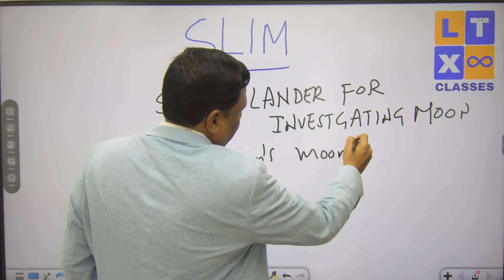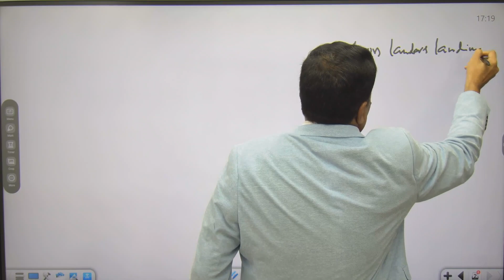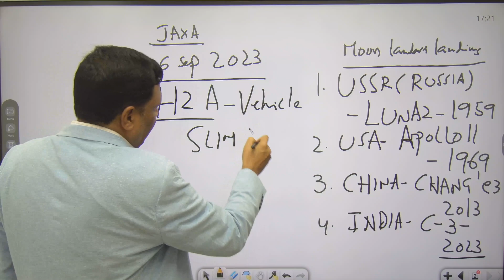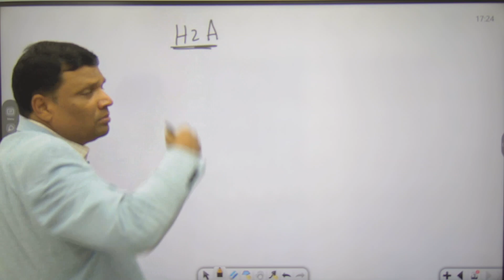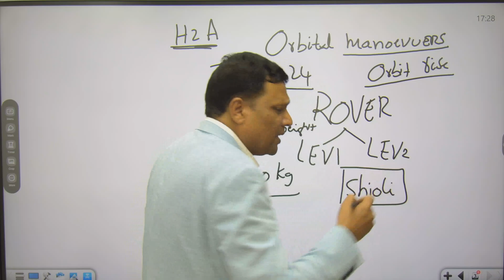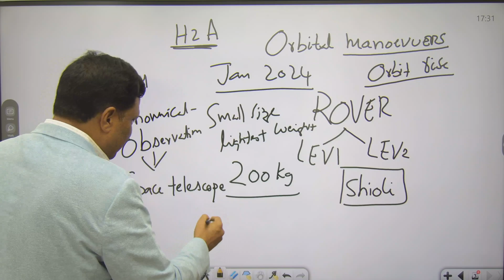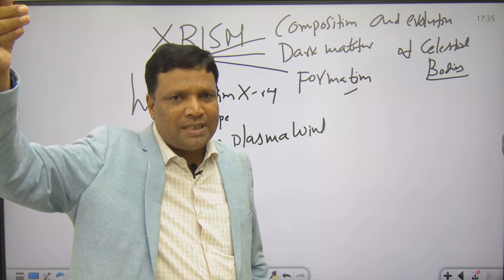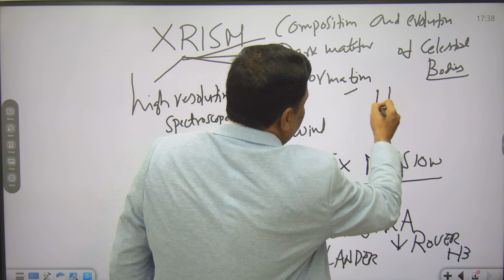All About SLIM Mission in Telugu | By MK Sir | Current Affairs for UPSC | APPSC | TSPSC | Group 1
(00:00) - Japan's Smart Lander for Investigating Moon (SLIM) | JAXA | SLIM Mission UPSC | SLIM MIssion APPSC | SLIM Mission TSPSC | XRISM | Science & Technology | డ్రాకో మిషన్ తెలుగులో | UPSC Current Affairs | Latest News today | కరెంట్ అఫైర్స్ తెలుగులో | Suresh Sir LTX Classes | Current affairs today upsc | Group 2 syllabus appsc 2023 | Daily Current Affairs in Telugu | 13 September 2023 | APPSC GROUP-1 & GROUP-2 || సైన్స్ & టెక్నాలజీ ప్రశ్నలను ఎలా అర్ధం చేసుకోవాలి?
(04:24) - Landings on Moon so far | APPSC Daily Current Affairs in Telugu | TSPSC Daily Current Affairs in Telugu | UPSC Coaching | Suresh Sir LTX Classes | Group 2 syllabus 2023 | UPSC Current Affairs Daily | Daily Current Affairs in Telugu | 13 September 2023 | APPSC GROUP-1 & GROUP-2
(10:12) - Orbital Manoeuvering Technology | సైన్స్ & టెక్నాలజీ కరెంట్ అఫైర్స్ తెలుగులో | APPSC Daily Current Affairs in Telugu | TSPSC Daily Current Affairs in Telugu | UPSC Coaching | Suresh Sir LTX Classes | Group 2 syllabus 2023 | UPSC Current Affairs Daily | Daily Current Affairs in Telugu | 13 September 2023 | APPSC GROUP-1 & GROUP-2
(17:20) - XRISM acting as a space telescope | Astronomical Observation using XRISM | High Resolution Spectoscopy | Also useful for appsc group 1 syllabus 2023 | UPSC Current affairs in telugu | UPSC Daily Current Affairs in Telugu | TSPSC latest news today | Daily Current Affairs in Telugu | 14 September 2023 | APPSC GROUP-1 & GROUP-2 | Science & Technology Current Affairs for UPSC | APPSC | TSPSC
(21:22) - LUPEX Mission (Chandrayaan-4) | UPSC Current affairs in telugu | UPSC Daily Current Affairs in Telugu | APPSC Group 2 latest news today | APPSC Latest news today Group 2 | Daily Current Affairs in Telugu | 13 September 2023 | APPSC GROUP-1 & GROUP-2 | సైన్స్ & టెక్నాలజీ ప్రశ్నలను ఎలా అర్ధం చేసుకోవాలి?